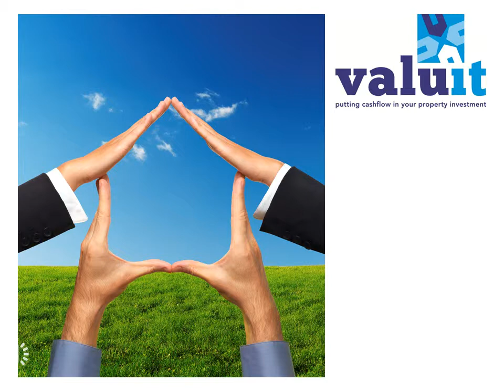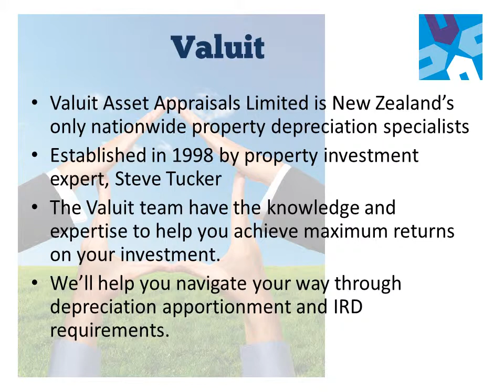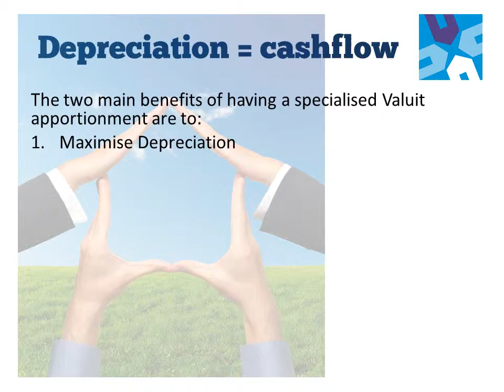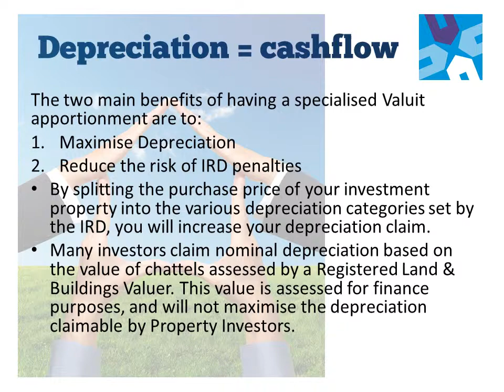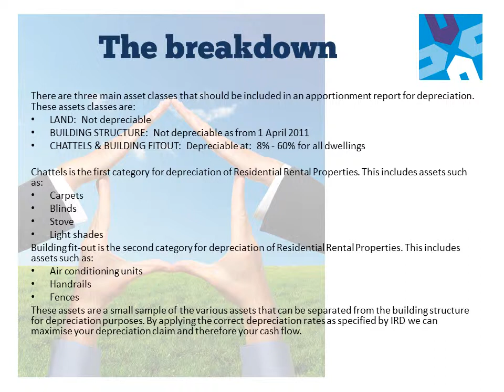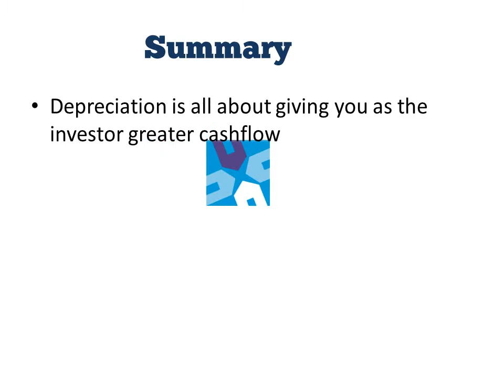Depreciation Basics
The basics of property depreciation in New Zealand